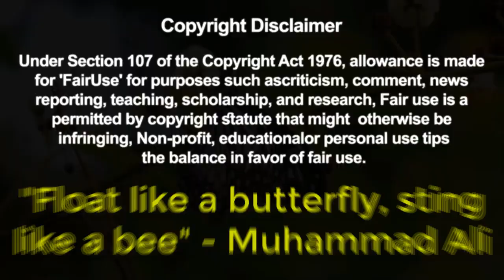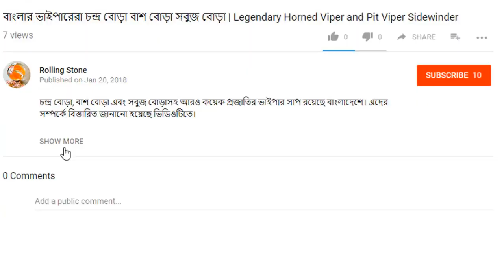বাস্তব একটি নীল বাঘ হিমলকুচি প্রজাপতির জীবনচক্র | Lifecycle of a Blue Tiger Butterfly in Real Life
তথ্যসূত্রঃ Sakib Chowdhury Abir
হিমলকুচি (Blue Tiger) নিমফ্যালিডি (Nymphalidae) পরিবারের সদস্য এবং ডানায়িনি উপগোত্রের অন্তর্গত এক প্রজাতির মাঝারি আকারের প্রজাপতি । এটি নীল ডোরা বা নীল বাঘ নামেও পরিচিত । হিমলকুচির বৈজ্ঞানিক নাম Tirumala limniace । এরা যূথচর পরিযায়ী আচরণ করে থাকে ।

Related Topic: Butterfly - My animal friends - Animals Documentary -Kids educational Videos Amazing Life Cycle of a Monarch Butterfly Lifecycle of a butterfly in real life ( 3 min) Monarch caterpillar turns into a chrysalis - real time The Lazy Butterflies 3D Animated Hindi Moral Stories Kids आलसी तितलियाँ कहानी Animals Tales Inside the Lives of Butterfly Traders | National Geographic